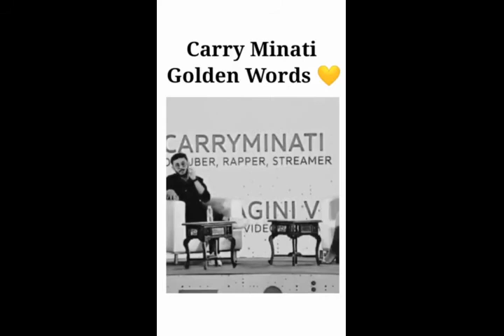Golden Words Of Carry Minati 🔥💯 Shayari 4 U {Ñk}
carry minati fans spread the Golden Words 🔥💯